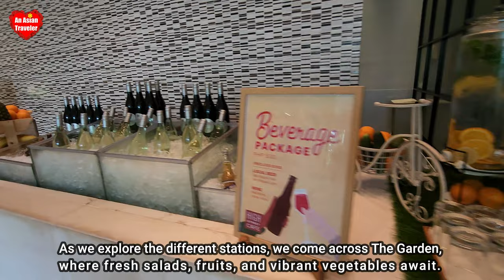Unveiling High Street Cafe Exquisite Buffet at Shangri-La The Fort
Hey there, foodies! Today, I'm taking you on a culinary journey at High Street Cafe, located in the prestigious Shangri-la Hotel. And let me tell you, this buffet experience is truly one-of-a-kind.